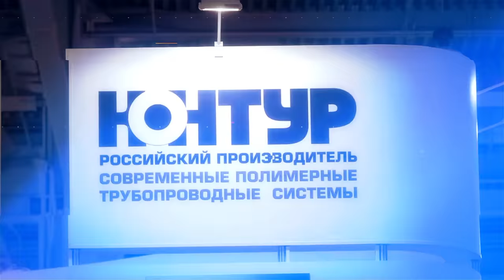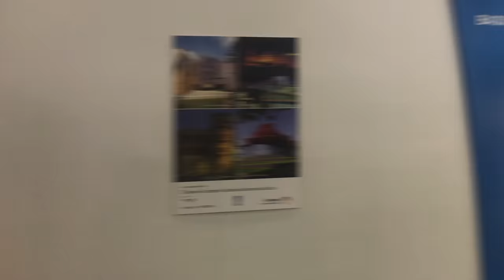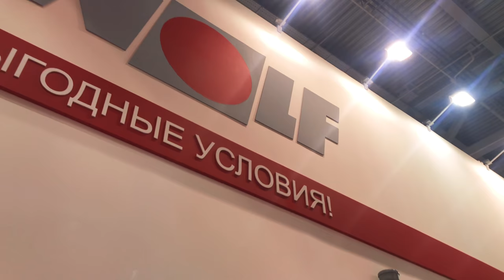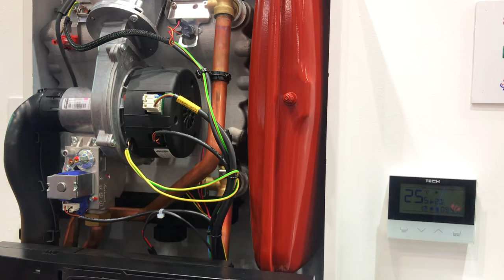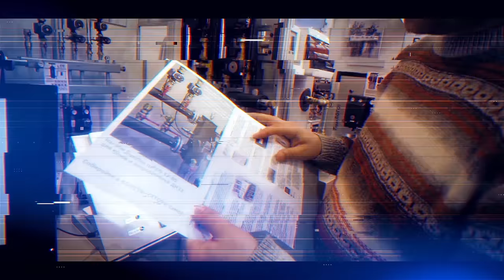Aquatherm Moscow 2018. Выпуск №4. WolF